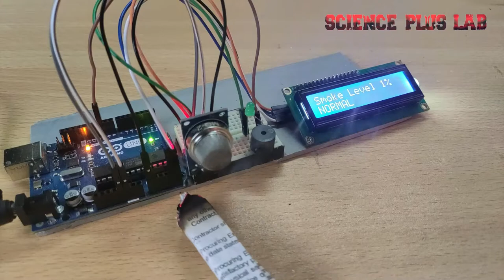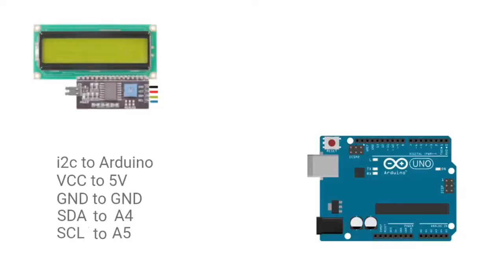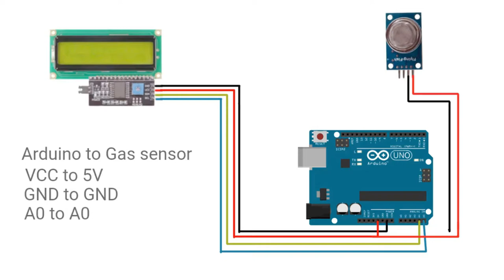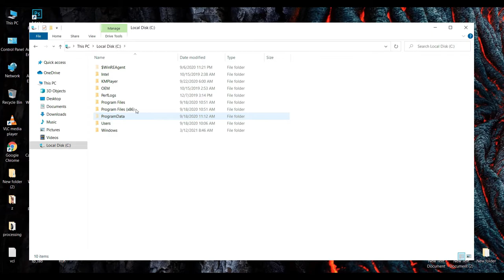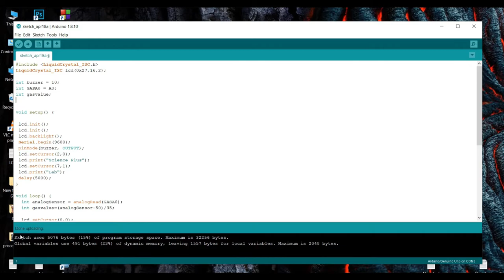How to make a smoke detector ardunino project in bangla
How to make a smoke detector arduino project in bangla . Arduino project tutorial
This video will show you How to make a smoke detector alarm at home.

Arduino UNO
MQ-2 Gas Sensor Module
Red Led & Mini Buzzer
Jumper Wire
9v Battery & Battery Connector
3mm pvc foam board

Arduino Circuit diagram
given in this video.